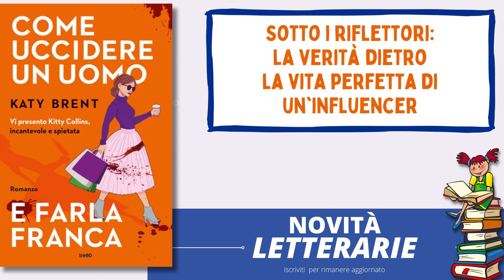Come uccidere un uomo e farla franca di Katy Brent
il libro Come uccidere un uomo e farla franca della scrittrice Katy Brent